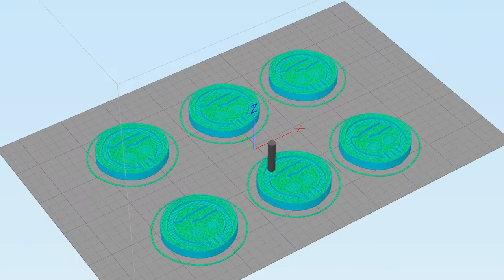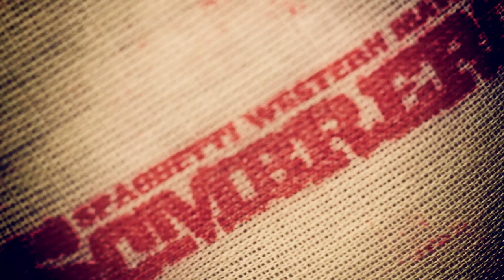3D Printing Sombrero Merch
I decided to print up some merch to hand out at gaming events for my indie game Sombrero. I'm printing on a Flashforge Creator Pro 3D printer that I picked up a few months back.

For those into 3D printing:
The original coin was created in Illustrator & 3DSMAX. I used Hatchbox PLA in metallic silver & gold filament, and printed slowly at 30/ms. The extruder was heated to 197C and the bed was heated to 60C. Printing slowly and at a lower temperature kept the fine details of the coins intact. Sequential printing was set up in Simplify3D.

"A Belly Full of Spaghetti" from the Sombrero Soundtrack by Bubble Pipe Media